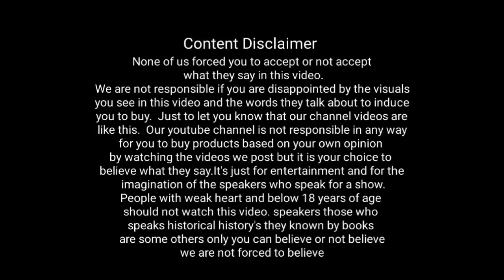புரட்டாசி மாத ராசிபலன்